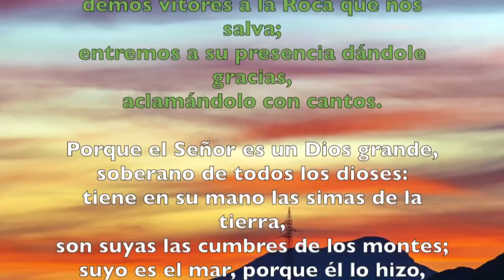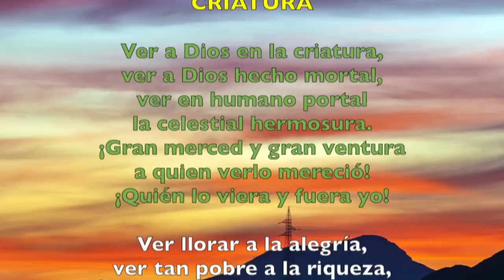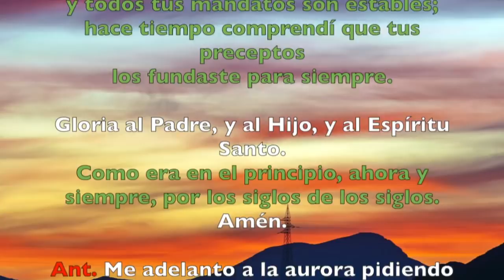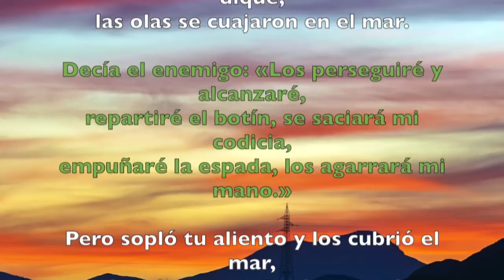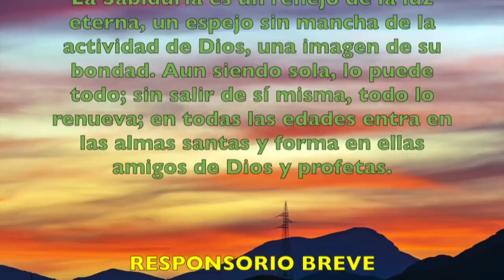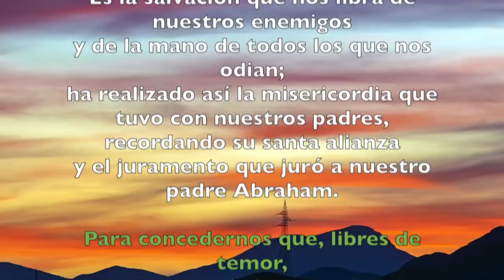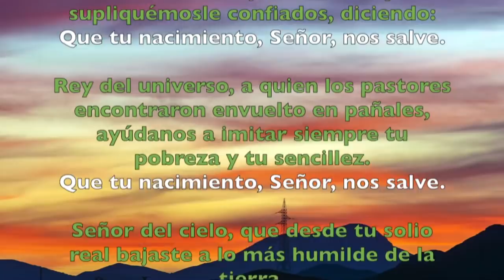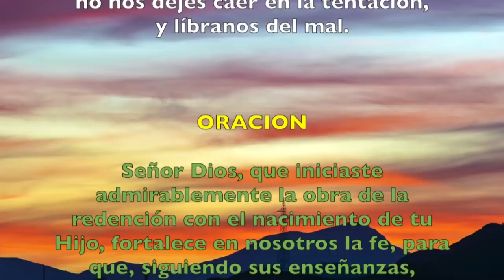Oración de la mañana (Laudes), SÁBADO 5 DE ENERO 2019 | Padre Sam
Liturgia de las Horas, Sábado 5 de Enero 2019.